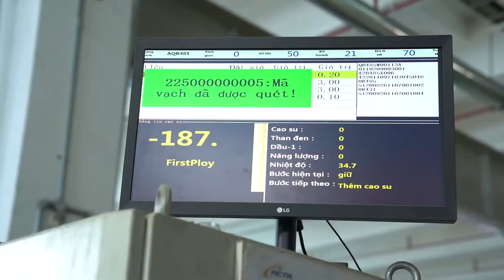[Event] Video nhìn lại 1 năm và chúc tết của Công ty Sailun Việt Nam năm 2020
✌️FOLLOW TEAM HẢI NAM✌️
© Bản quyền thuộc về HAINAM EVENT ORGANIZATION COMPANY.
© Copyright by HAINAM EVENT ORGANIZATION COMPANY. Please do not Reup.